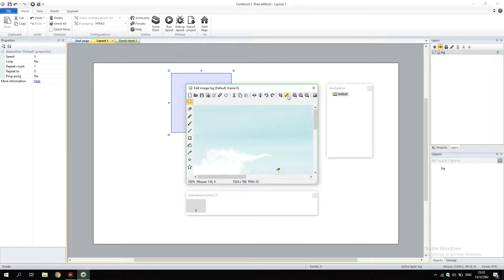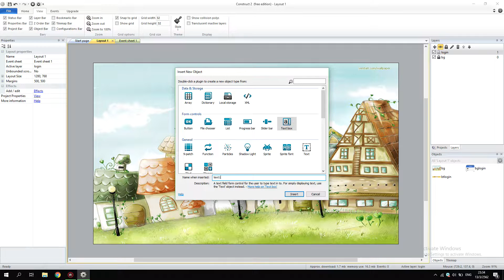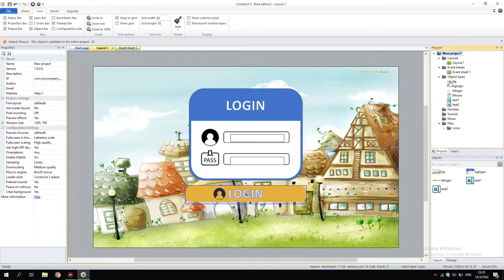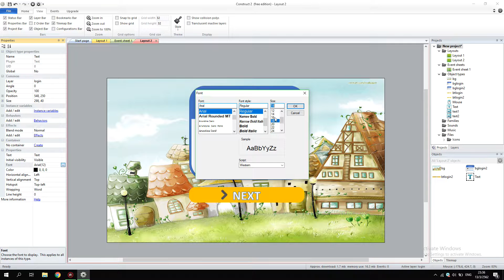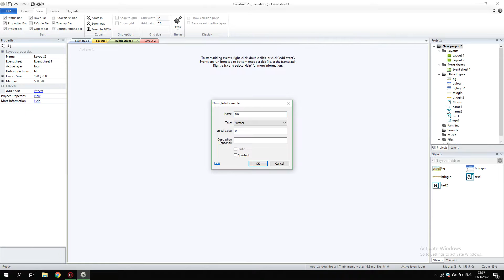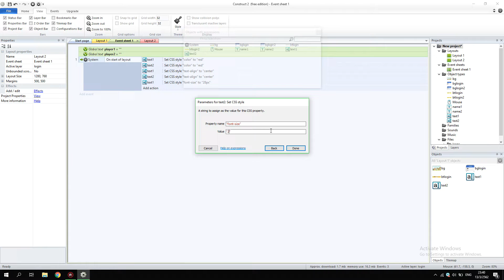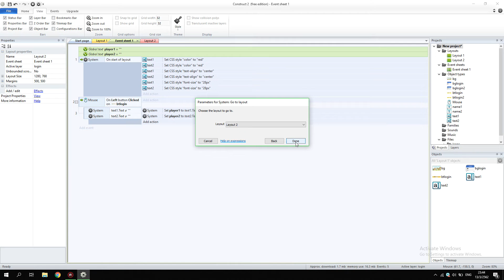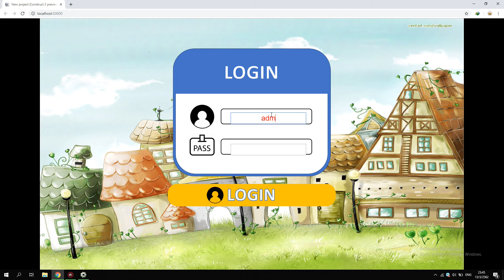วิธีทำหน้าล็อกอิน วิธีทำ Login Construct 2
รับทำสื่อการสอน เกมแฟลช ออกแบบสื่อการสอน เกมFlash สื่อconstruct 2
Line:rayongall